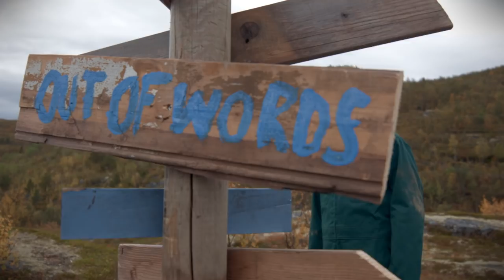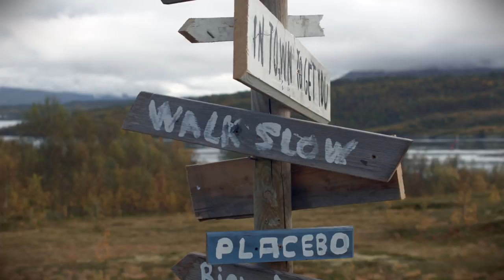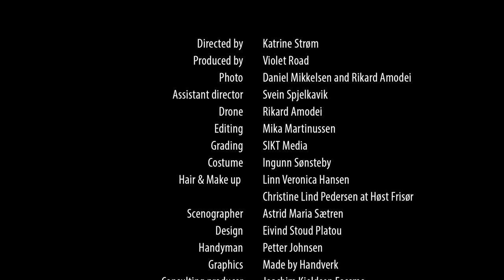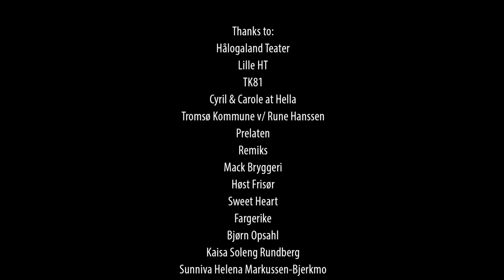Violet Road - "The Builder"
Taken from the brand new Violet Road album "In Town To Get You".
Shot at spectacular Hella, right outside the center of Tromsø, Northern Norway.

CAST
The Girl - Mathilde Holtedahl Cuhra
The Builder - Peder Funderud Skogvang
The Queen - Madelen Dahl-Sigurdsen
The Marching Band Girl - Fride Aurora Henriksen
Olivia - Tove Funderud Skogvang
The Bestie - Fia Augusta Bøckmann
The Biker - Bjørn Wærp
The Sweet Heart Boy - Isak Bakli Aglen
The Superfriend - Olav Borch
The Paper Boy- Kristian Skjærstein

Directed by Katrine Strøm
Produced by Violet Road
Photo: Daniel Mikkelsen and Rikard Amodei
Assistant director: Svein Spjelkavik
Drone: Rikard Amodei
Cut: Mika Martinussen
Grading: SIKT Media
Costume: Ingunn Sønsteby
Hair & Make up: Linn Veronica Hansen and Christine Lind Pedersen at Høst Frisør
Scenographer: Astrid Maria Sætren
Design: Eivind Stoud Platou
Handyman: Petter Johnsen
Graphics: Made by Handverk
Consulting producer: Joachim Kjeldsen Fossmo
Associate producer: Bjørnar Heldal

Extras
Eirik Holmstad-Solberg
Elias Hågensen
Isak Hågensen
Noah Hågensen
Luna Elisabeth Aareskjold Drecker
Peter Gabriel Aareskjold Drecker
Nora Erikstad Jørgensen
Maja Eline Mathiassen
Leah Elida Mathiassen

Thanks to:
Hålogaland Teater
Lille HT
TK81
Cyril & Carole at Hella
Tromsø Kommune v/ Rune Hanssen
Prelaten
Remiks
Mack Bryggeri
Høst Frisør
Sweet Heart
Fargerike
NRK Troms
Bjørn Opsahl
Victoria Holmstad-Solberg
Kaisa Soleng Rundberg
Sunniva Helena Markussen-Bjerkmo